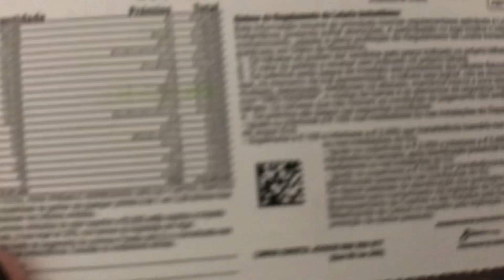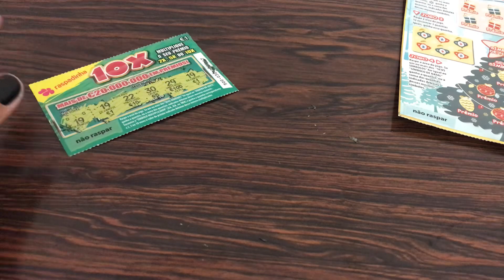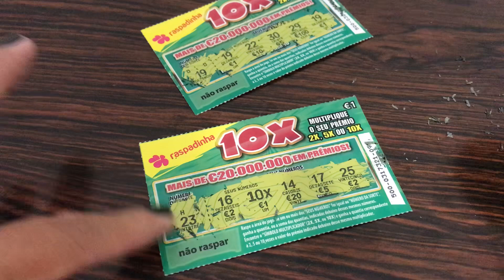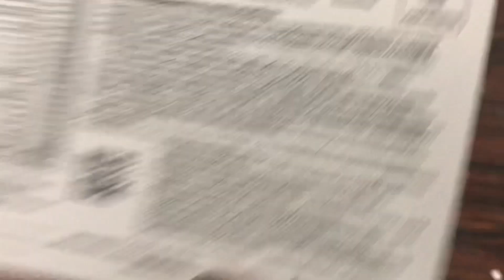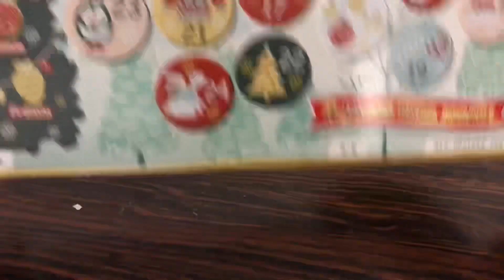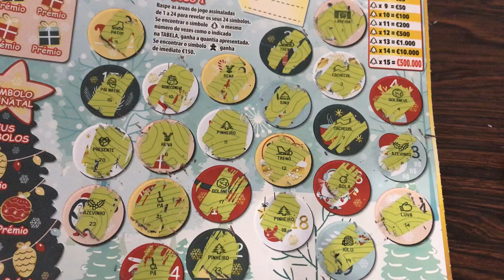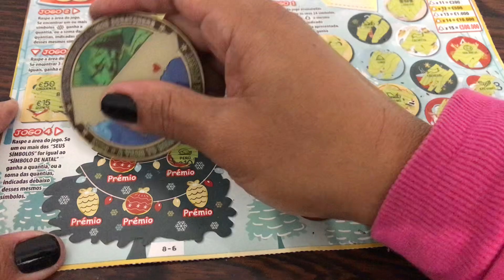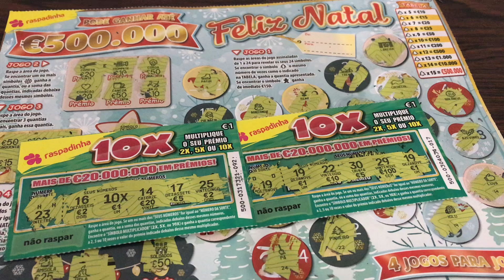10x found and feliz natal (merry Christmas) Portugal lottery tickets🎁🎅💶🍀✅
Im from the Philippines but I live in Portugal with my Portuguese husband and our 5-year-old daughter. I upload videos of scratch off tickets everyday. I also share beautiful scenery of Portugal their food, drinks and culture.